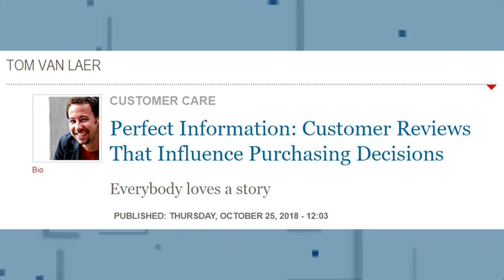Quality Digest LIVE, October 26, 2018